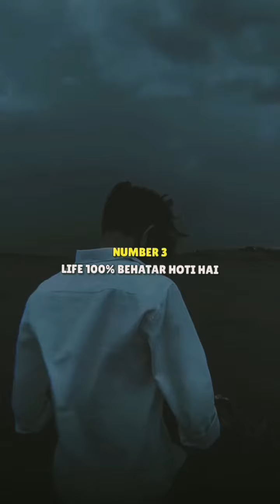10 Rules That Change Your Life 🚫 | Motivational Thought's | Aman Tiwari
10 Rules That Change Your Life 🚫 | Motivational Thought's | Aman Tiwari